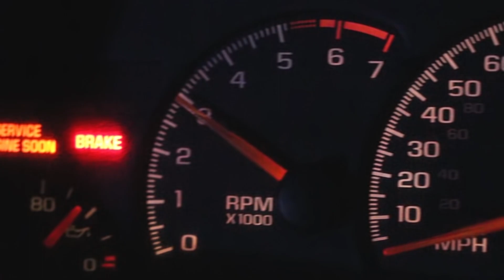Toprak Kardeşler - Siz Bağırın ( Official HD Video )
Toprak Kardeşler, aralık ayında piyasaya sürdükleri albümleri ile
aynı ismi taşıyan şarkılarına çektikleri klibi dinleyicinin beğenisine sundu.
Altyapısı Bixi Beats'e ait olan şarkının klibi Samy Başar yönetmenliğinde çekilmiş.
Klipte Toprak Kardeşler'e Türkiye'nin önemli dans oluşumlarından olan Moonstar ekibi
ve aynı zamanda ödüllü tuningci Meriç Kaya da ekibiyle beraber eşlik ediyor.
Keyifli seyirler...

Yönetmen                          : Samy Başar
Drone Kamera Çekim      : Burak Gökalp
Arka plan kamera çekim : Mehmet Yılmaz
Stilist                                  : Can Topçuoğlu
Makyaj                               : Burla Sayın

Söz                                     : Toprak Kardeşler
Beat                                   : Bixi Beezy
Kayıt                                  : Radyo Aktif
Mix/Mastering                 : Metin Soltay

Sözler :
siz Bağırın pısırık olmayın sakın ha
bu Bağrına inen, şey ateşin hası da
bu rap sert istemeyen gidebilir fasıla
acıma acınan acımaz hiç gözünün yaşına.

tıpkı bi basamak, senin için herşey
kaderini yaşa ama değiştirip menşeyi
hiphop sokakları anlatıyor yani gerçeği
enerjini doğru yöne yönelt dene feng shui

doğruya yürü bırak esneme payı
bi vagon bok wacksiniz yine de biz döşüyoruz rayı
ayıysa ayı, bi kan bağına dayı.
depreminle titremeyiz kırarız tüm fayı.

biz savaşta ölsek de valhallaya
siz yolun en başında şimdilik kalk tahtaya
zevk düşkününü de biziz oğlum harmanlayan
müziğin dnası bizimle sarmal baya.

bu Bağırına inen şey ateşin hası da

bigün atıyosun üzerinden tüm körlüğü
bi flashback gibi değişiyor tüm gördüğün.
işte o an görüyorsun asıl nankörlüğü.
sonra sonsuza dek bitiyor tüm bonkörlüğün.

kimine şans, kimine dert veriyor
kaderin ağına hırsın hiçbir engeli yok
sonra özgüvenin kırılıp hep sendeliyor.
kiminin tek öznesidir kimisi ben demiyor.

ben desperado da sen esmeralda
senin iştahını ordu dahi kesmez asla
pek çirkin olur mesaneni tersten asmak
bin volt şarj edeceğiz size ilk temasta

Burak Ömer Toprak ve Erdal Toprak Kardeşler - Cenneti Ver Bana Şarkısı İzle
Yetenek Sizsiniz Burak ve Erdal Toprak'ın 2.Tur Performansı
Yetenek Sizsiniz Türkiye 2015 - 2.Tur Performansları İzle
HD izle
Cenneti Ver Bana Rap performası
Yetenek Sizsiniz Türkiye 2.Tur Rap Performans - 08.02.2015
8 şubat 2015
Yetenek Sizsiniz Ömer - Erdal Toprak Kardeşler Rap Gösterisi